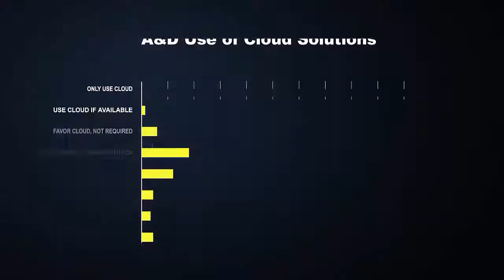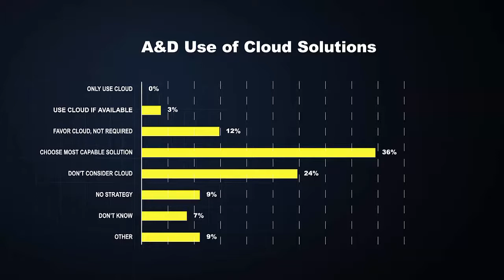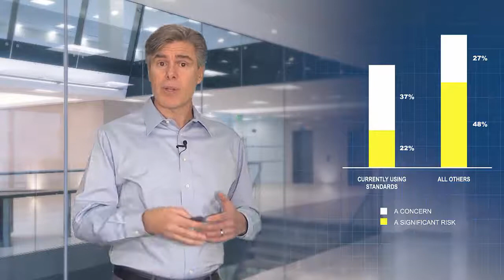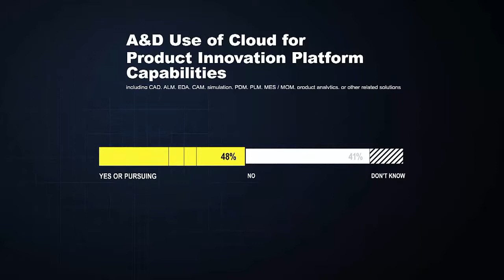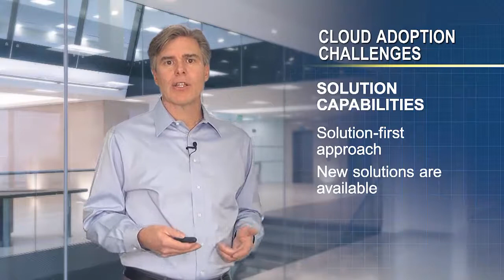Aerospace & Defense 2018 Cloud Survey Results by Tech Clarity - Sponsored by Dassault Systèmes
Aerospace & Defense 2018 Cloud Survey Results by Tech Clarity - Sponsored by Dassault Systèmes. Watch this short overview of 2018 cloud research from Tech-Clarity, an independent research firm. Analyst Jim Brown shares the highlights from the report. Over 250 companies participated in this research. Benchmark with other manufacturers on using the cloud for product innovation.